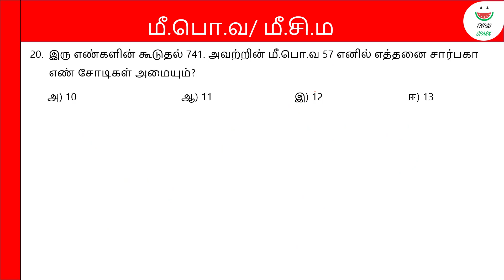Tnpsc / Tntet/ Tnusrb Maths Shortcut (HCF & LCM) Part - 10 @TnpscSpark​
Tnpsc / Tntet/ Tnusrb Maths Shortcut (HCF & LCM) Part - 10. This video helps to easily understand maths sums and problems. which helps to crack maths related question of Tnpsc, Tnusb and Tntet examination.
By
Tnpsc Spark